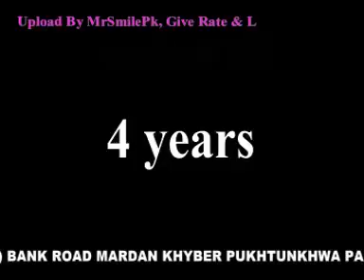Pashto New DUBBING - VOL 18 - DA KHU BA MANY KANA - Clip 4 - Ola Ola Bill Warpase Na Razi